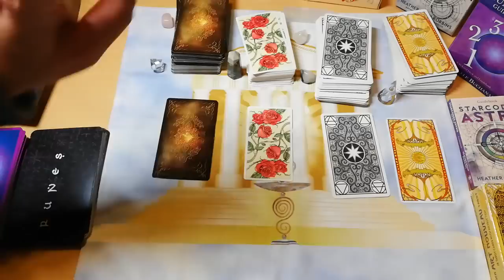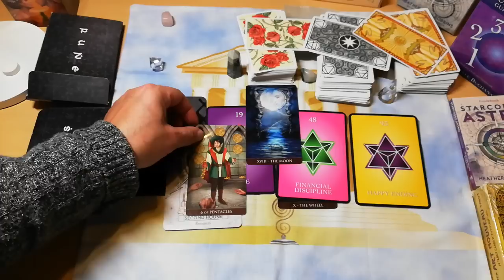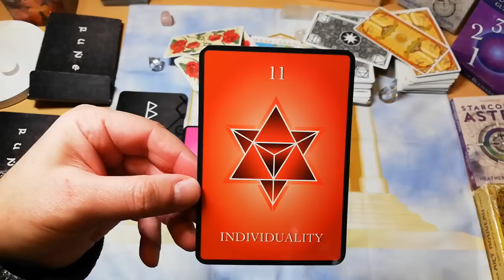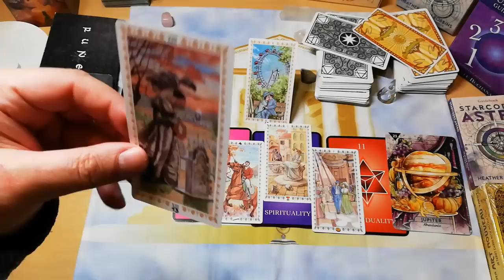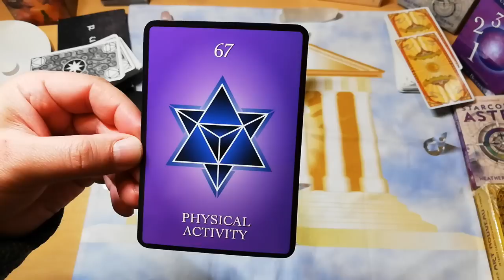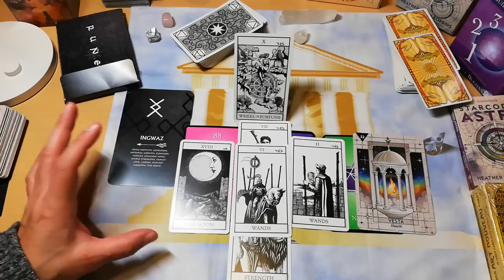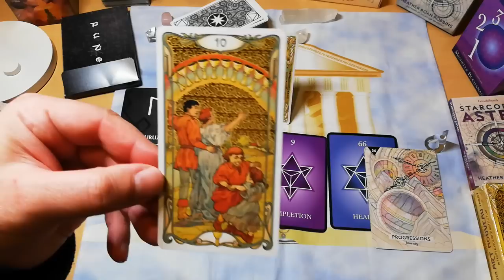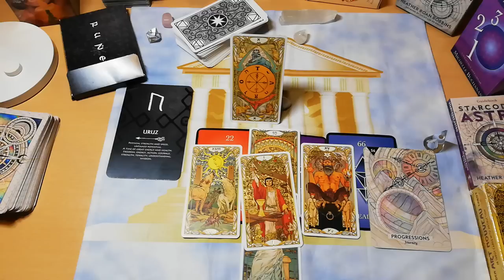ΕΚΠΛΗΚΤΙΚΟ 😲ΑΝΟΙΓΜΑ ΤΗΣ 🪬ΤΥΧΗΣ 🍀🤞| ΑΚΑΣ ΤΑΡΩ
▬ Social Media ▬▬▬▬▬▬▬▬▬▬▬▬▬▬▬
Για Δωρεά και υποστήριξη

00:00:00 ΣΗΜΑΝΤΙΚΕΣ ΠΛΗΡΟΦΟΡΙΕΣ
00:04:55 ΝΤΕΚ ΕΠΙΛΟΓΗ 1
00:16:38 ΝΤΕΚ ΕΠΙΛΟΓΗ 2
00:31:59 ΝΤΕΚ ΕΠΙΛΟΓΗ 3
00:44:31 ΝΤΕΚ ΕΠΙΛΟΓΗ 4